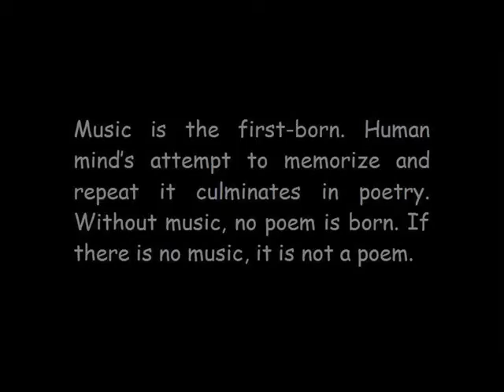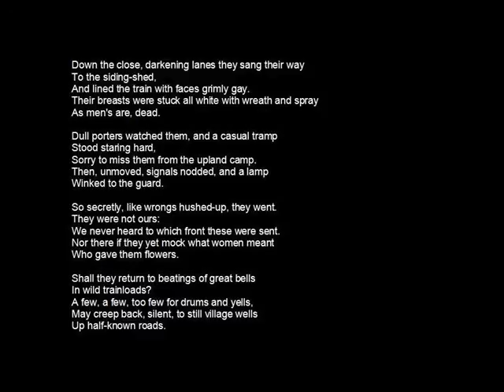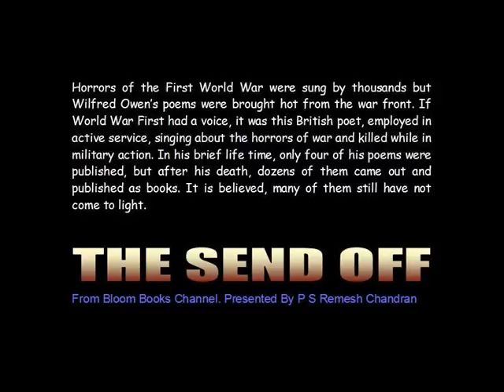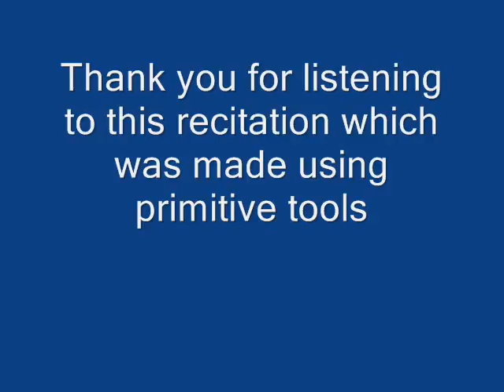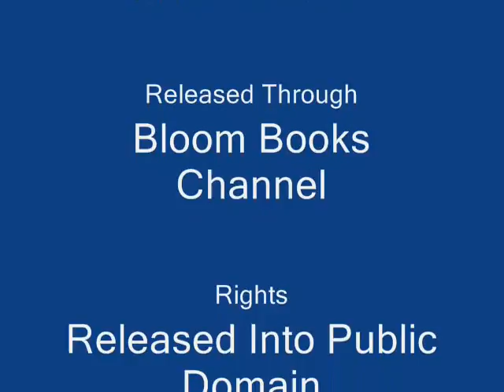E 023 Send Off Wilfred Owen By P S Remesh Chandran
Soldiers in a mountain military camp are ordered to move to war front. They sing their way to railway siding-sheds and line the train with faces grimly gray, meaning, faces darker than black. Decorations all white, like wreath and spray, are pinned to their breasts, making them look already like dead men clad in white, sitting in a row, all looking out the train windows. We are forced to think about the tremendous thoughts streaming through those troubled minds- someone’s father, brother, uncle- one among them the poet himself. How many of them will ever return alive to the camp?

Horrors of the First World War were sung by thousands but Wilfred Owen’s poems were brought hot from the war front. If World War First had a voice, it was this British poet, employed in active service, singing about the horrors of war and killed while in military action. In his brief life time, only four of his poems were published, but after his death, dozens of them came out and were published as books. It is believed, many of them still have not come to light.

Liberation of Belgium was the objective with which the WWI started but war politics soon turned to the objective of grabbing colonies for future. Civilians did not recognize this but writers like Wilfred Owen and Bertrand Russell did and warned civilians. Theirs was not blind rage against war but mature protest against using war to grab colonies. Owen’s poem ‘The Strange Meeting’ even went to creating the extreme situation of a dead American soldier meeting a dead German soldier whom he had killed and listening to the German’s version of the war, the enemy finally becoming friend.

Why we, with only scanty resources, released these videos and made them mostly public domain can be read about in the pictureful and informative article, 'My First English Recitation Videos Took Thirty Years To Produce. By P.S.Remesh Chandran.'